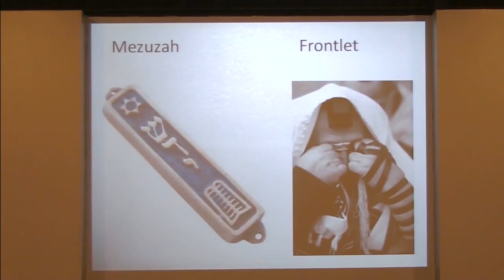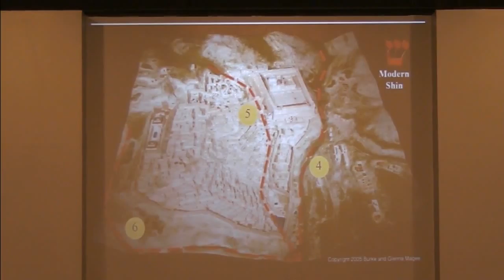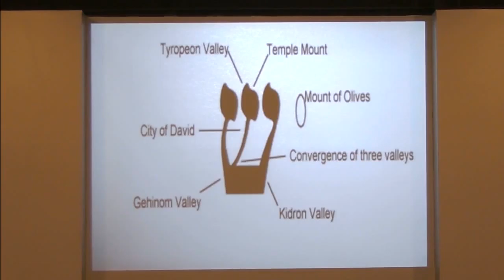WISDOM 2 Chronicles 6-9 March 16, 2016